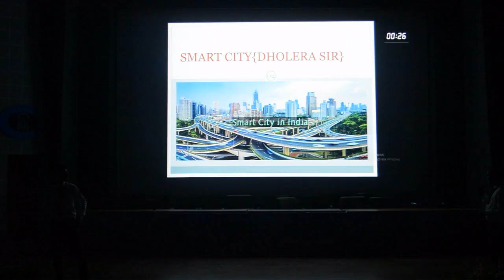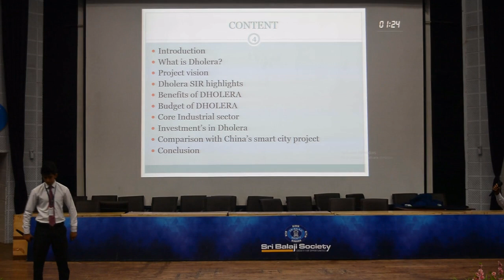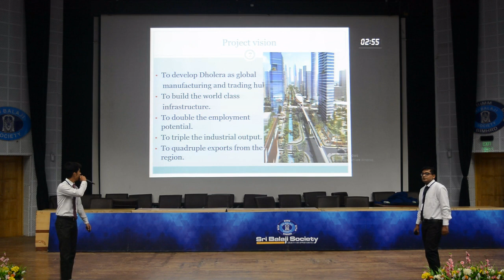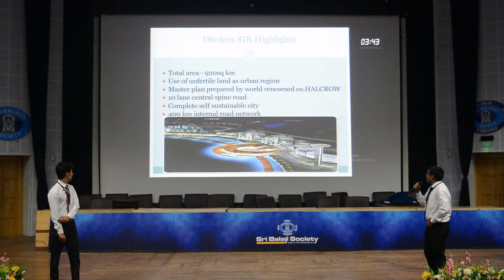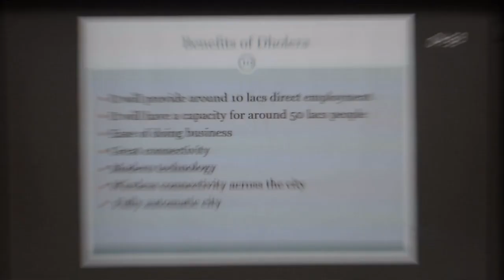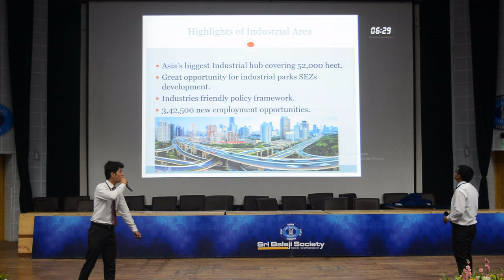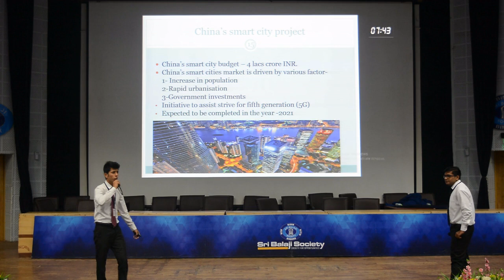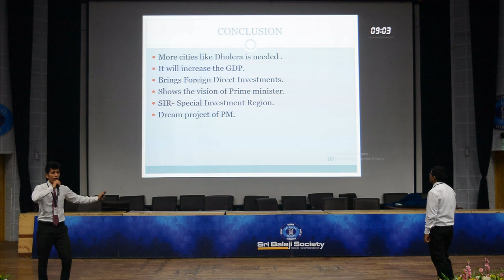Sri Balaji Society Induction Program 2019: Smart Cities In India (Dholera)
Topic: Smart cities in India (Dholera)